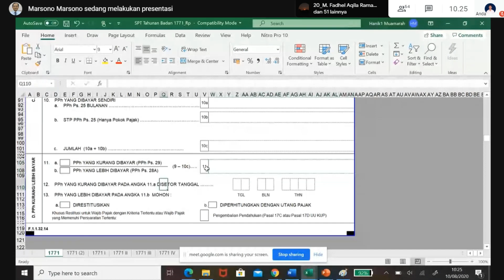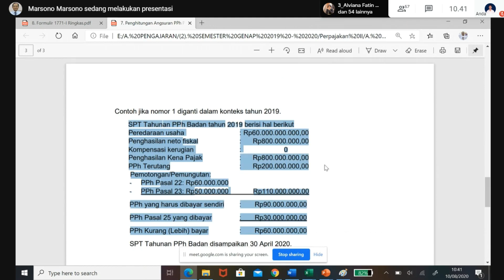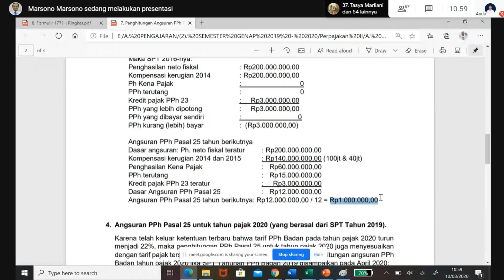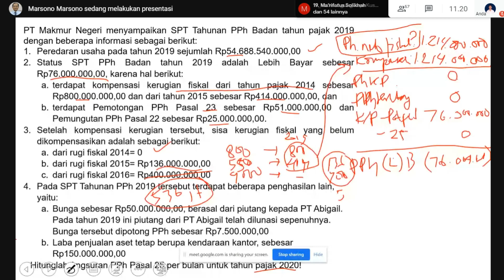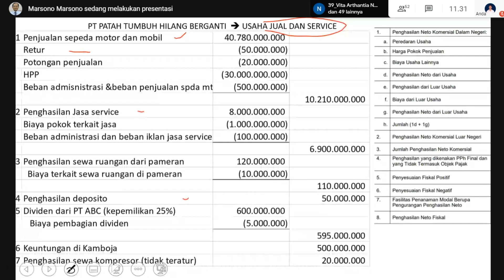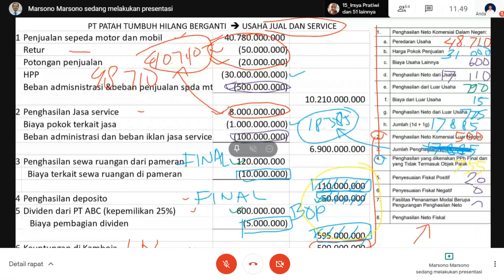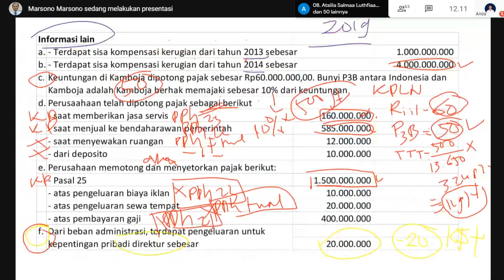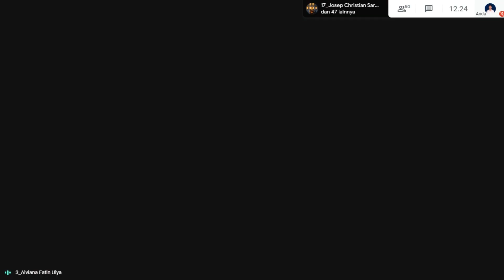Tentiran Pajak bersama Pak Marsono PPh 25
Pada kali ini, bersama kelas 4-08, Pak Marsono menjelaskan mengenai PPh 25.